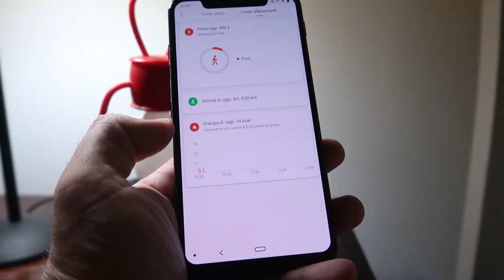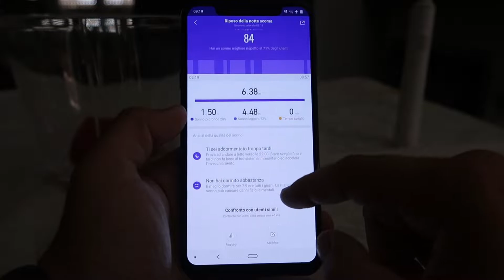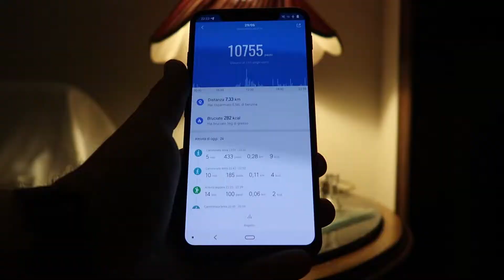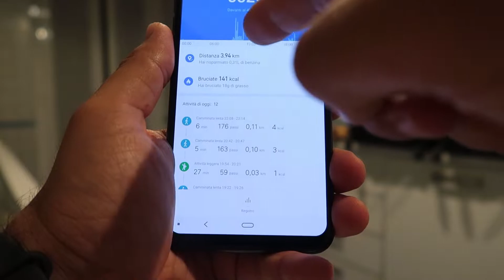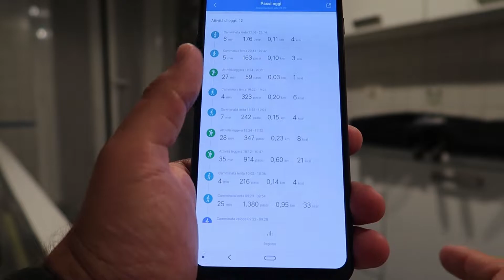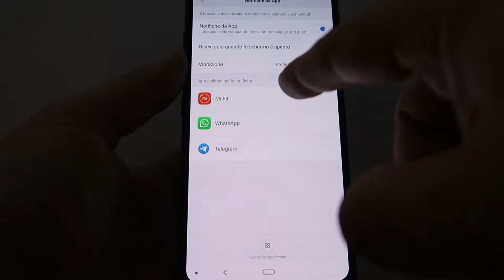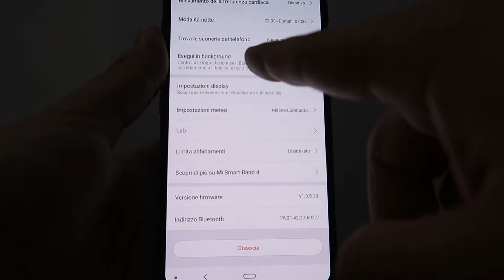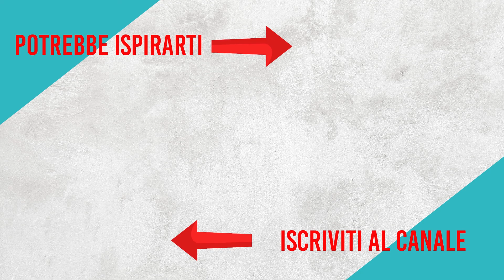Recensione Xiaomi Mi Band 4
Recensione della Xiaomi Mi Band 4: un best buy!!!
COMPRA la MiBand
👀Compra su Amazon

👕Maglietta e Felpa BitesIdea:👕

- Canon 5D mark III
- Canon G7X mark II
- Canon 77D
- GoPro Hero 5
- Manfrotto MK190X3-2W Serie 190 Kit Treppiede
- Manfrotto MVH502AH Testa Serie 502
- Cavalletto Manfrotto Pixi Evo
- Joby Gorillapod Treppiede Flessibile
- Tascam DR-05 VER 2 Registratore
- Manfrotto LUMIMUSE8 Luce 8 LED
- Anker Caricatore da 4 Porte
- Cavo USB-C Syncwire
- Cavo Lightning Syncwire[MFi]